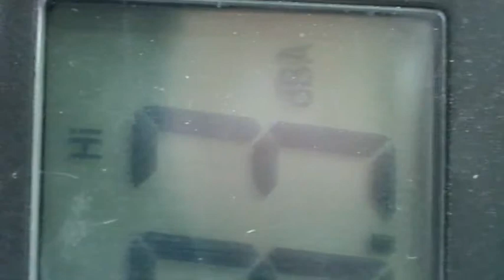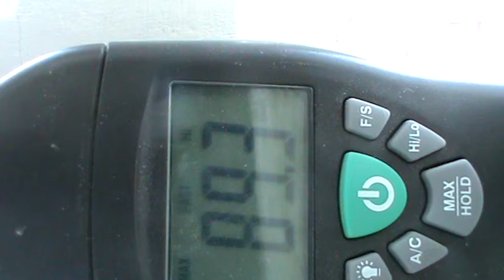10 månader efter byggstart... Den bullriga filmen...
Nästan 90 dcA inomhus, lagen och tillstånden medger 45 dcA